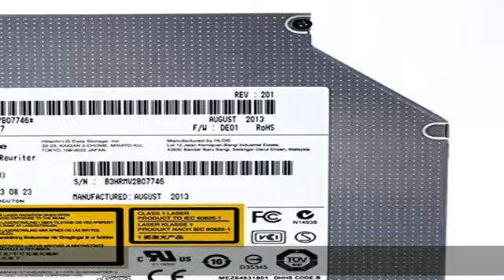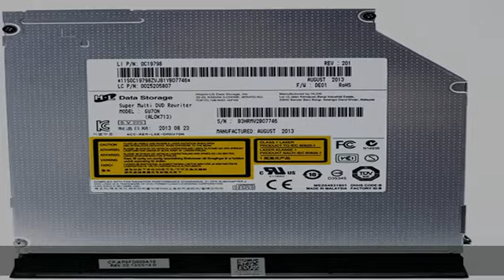HIGHDING SATA CD DVD-ROM/RAM DVD-RW Drive Writer Burner for Dell Latitude E6420 ATG,E6420 XFR,E6430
HIGHDING SATA CD DVD-ROM/RAM DVD-RW Drive Writer Burner for Dell Latitude E6420 ATG,E6420 XFR,E6430 ATG